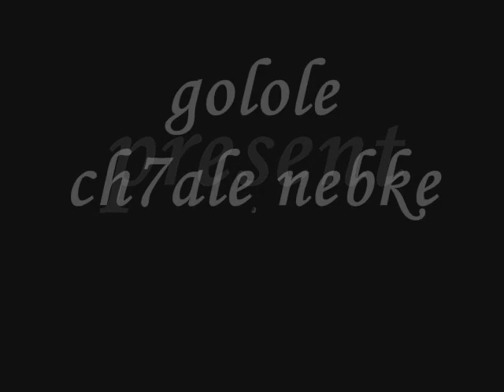rida chergui tanger ketalaw hosn kalam اغنية لشب صوته روعة ( دموع لفراق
golole ch7ale nebke  rida ray   tanger alal fasse 2010   music triste rai  موسيقة حزينة مغربية طنجة  instrumontal cubase 5 an pet studio moi ay love tamir hosn et  mohamed fouad music char9i  amro diyab   2m  alal fasi 2010   nnc ajram  cheb  in love foukaha  masira  massira casa rebat fes ketama  ketama  targeste  nadour  lefra9   cheb otmane et reda triste